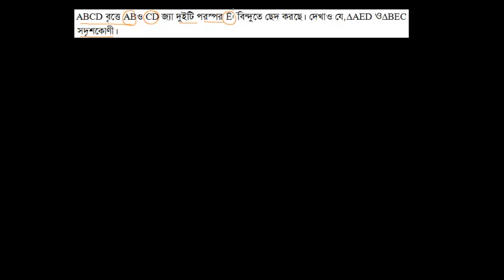২। ABCD বৃত্তে ABও CD জ্যা দুইটি পরস্পর E বিন্দুতে ছেদ করছে। দেখাও যে, ∆AED ও ∆BEC